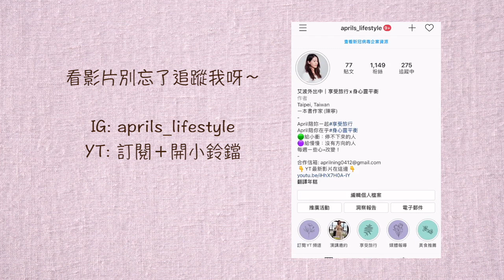如何成為自然自在的人？莊子教會我的4個逍遙哲學｜艾波外出中April's Lifestyle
你聽過莊子的「逍遙遊」嗎？
老莊是春秋戰國時代，有名的道家思想家
主張的與傳統儒家，強調君臣父子的倫理不同
更強調順應自然、內在自然、反應自然!!
看得到許多和宇宙天地萬物
對齊的人生哲學
(若我是古代人，無疑會是個道家思想家XD)

所以今天要來介紹：
我看完台大美女教授 @蔡壁銘
老師的書「正是時候讀莊子」

歸納的莊子4大逍遙哲學!!!
讓你透過一支影片吸收古人的日月精華
知道在汲汲營營的現代，如何成為自然自在的人？
[好書推薦] 正是時候讀莊子
❗️影片目錄❗️
00:00 你要看下去的理由
01:41 莊子教會我的第1件事
02:50 莊子教會我的第2件事
04:23 莊子教會我的第3件事
05:52 莊子教會我的第4件事

立即分享給朋友，一起展開逍遙無比的人生吧！

❗️上一部精彩影片❗️
‣‣「我後來發現可以在乎他人，但不要過分重視。」一起撕掉標籤，重新做回自己
‣‣瑜珈助於身心靈平衡？學習瑜珈的5大好處：
追蹤艾波外出中：
👍線上課程推薦💪
 ► YouTube金牌運營秘訣
（含$200USD優惠＋網頁下方有70分鐘免費課程）